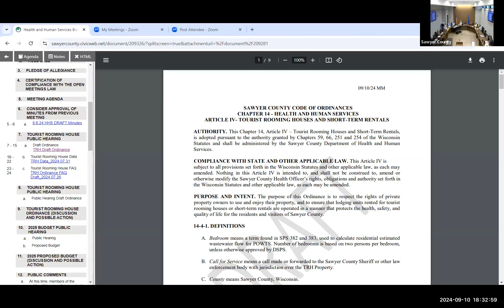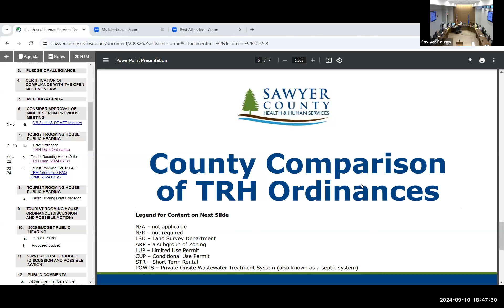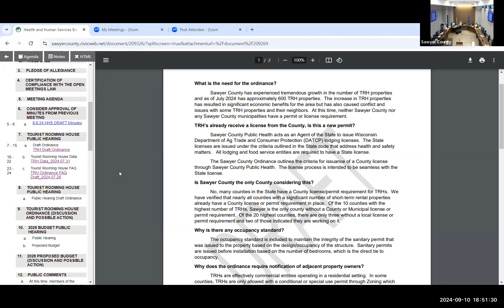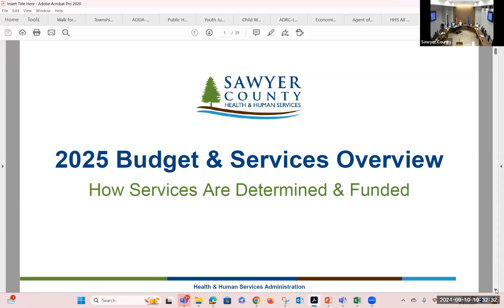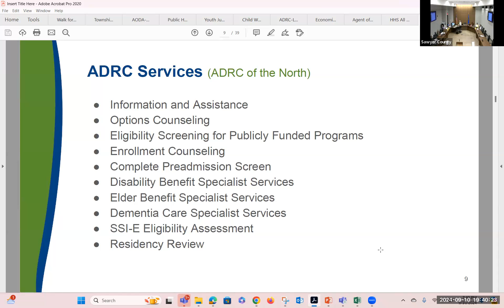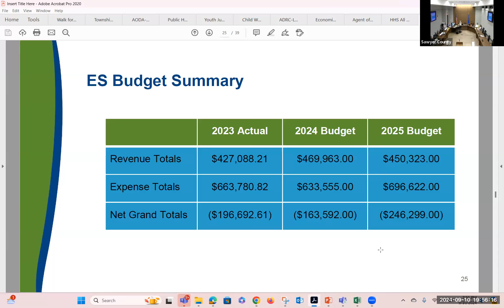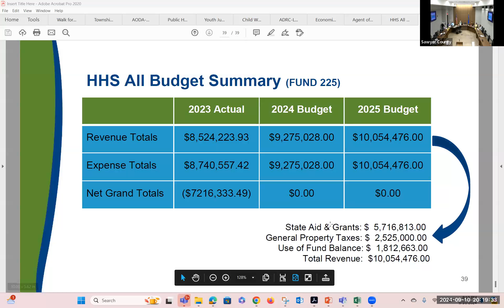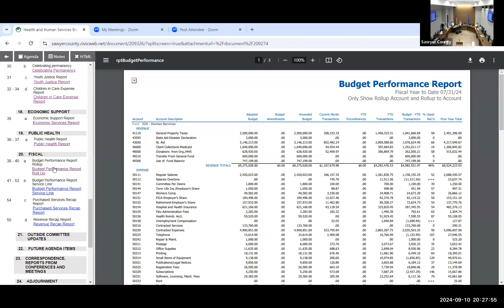Health and Human Services 2024 08 06